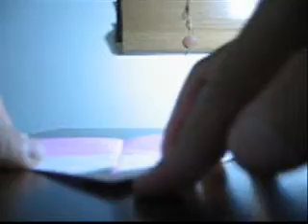Origami Heart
Origami standing heart, Sorry for bad quality, some parts maybe hard to see, pls comment and rate, and thx for watching =D